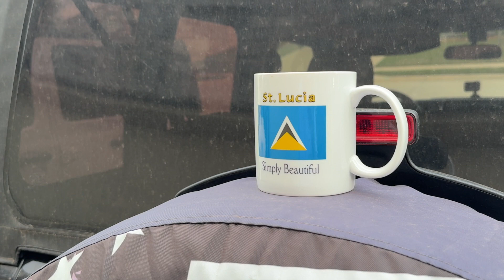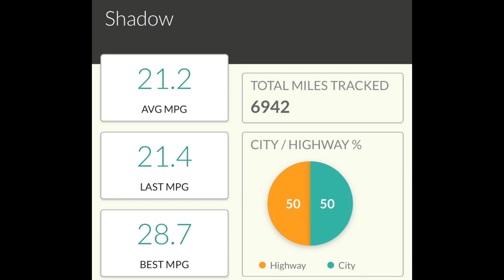Why I Got the Turbo instead of the V6....was it a good decision?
Why I Got the Turbo Jeep